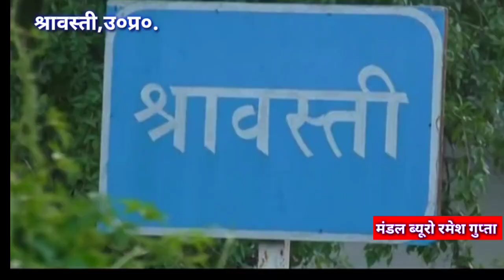भिनगा में बड़े धूमधाम से 75वॉ अमृत मोहत्सव कार्यक्रम का किया गया समापन।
श्रावस्ती जनपद के भिनगा में बड़े धूमधाम से 75वॉ अमृत मोहत्सव कार्यक्रम का किया गया समापन।